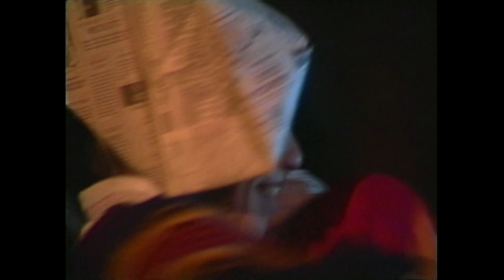Dejémonos de Vainas: Viva Luito y sus alrededores | Ecuavisa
La familia Vargas se prepara para protagonizar una obra de teatro y como siempre Juan Ramón tiene varios contratiempos. ¿Podrá arreglar las cosas con Renata y resultar airoso en esta difícil situación?

Dejémonos de vainas fue una serie ecuatoriana humorista, costumbrista y de situación,1​ emitida por la televisora Ecuavisa entre 1991 y 1999. Esta serie fue una adaptación de la serie colombiana original Dejémonos de vainas, adaptada por el guionista Peky Andino.
Protagonizada por Prisca Bustamante y Gonzalo Samper quien después fue reemplazado por Marco Ponce, junto con las actuaciones de Santiago Naranjo, Martha Ormaza, Eduardo "Mosquito" Mosquera, Mabel Cabrera, Janeth Monroy, Juan Esteban Dousdebés, Christoph Baumann y Elena Torres, entre otros.